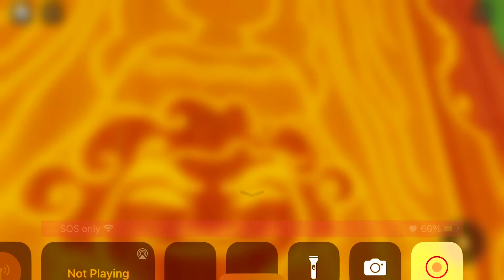Scary Encanto Game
Don’t watch if your such a scaredy cat